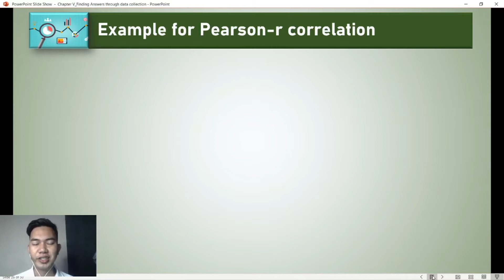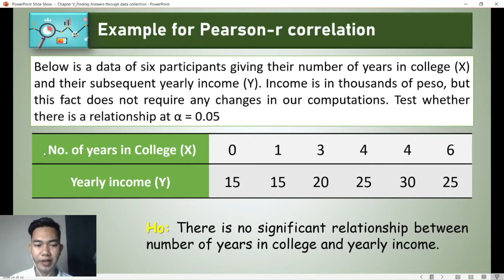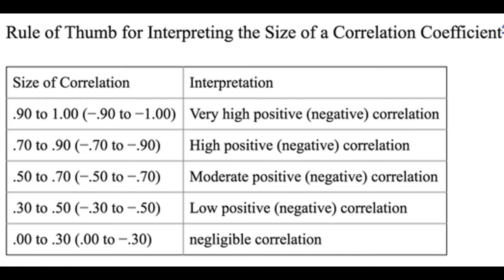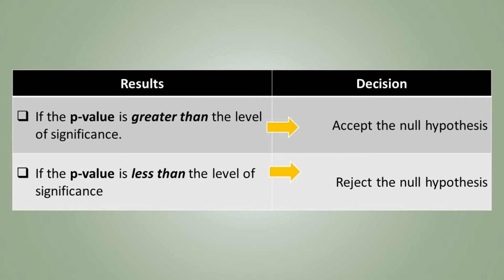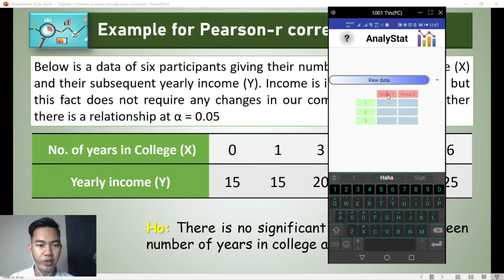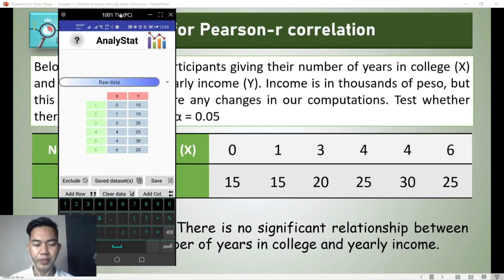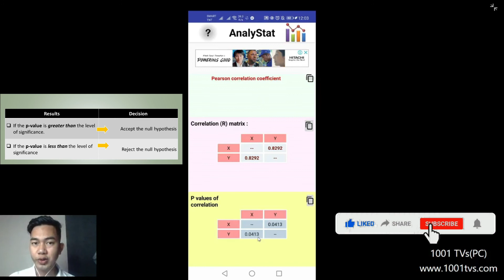Part 2: Pearson-r correlation test| Paano mag-analyze ng data gamit ang iyong mobile phone?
This video lesson is a supplemental material in Practical Research 2